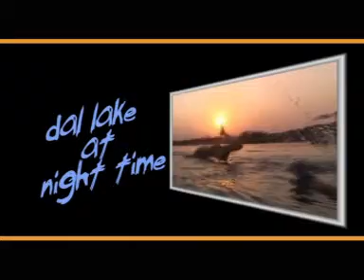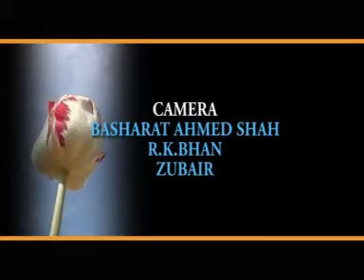DAL LAKE AT NIGHT TIME FROM RAVIMECH STUDIOS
THE SERENE MOMENTS IN THE DAL LAKE